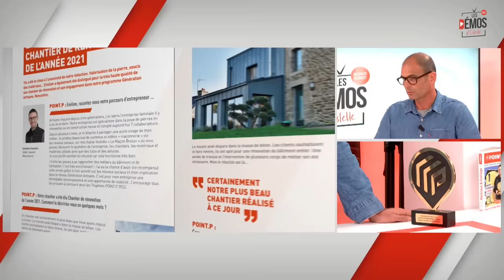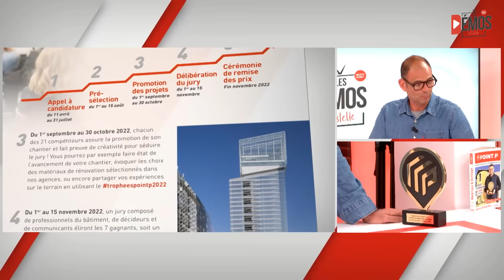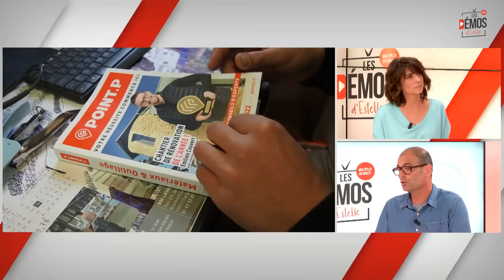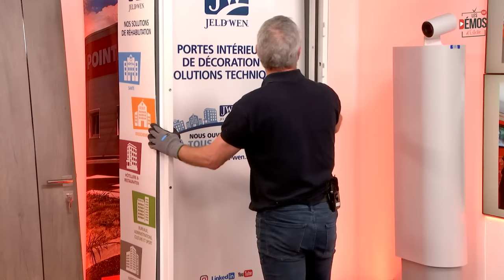Les Démos d'Estelle - Mai 2022 - S.2 Ep.4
Découvrez le replay de notre 4ème émission « Les Démos d’Estelle » ! Retrouvez Estelle Denis pour la saison 2 de notre émission dédiée aux artisans !
Au programme, démonstration des produits de notre partenaire Placo®, Isover® et JELD-WEN. De plus retrouvez les actualités du programme GénérationArtisans !
Les produits présentés dans cette vidéo :
- Isocoton : la solution d’isolation en textile d’Isover®
- Placomix : Enduit à séchage prêt à l'emploi de chez Placo®
- Bloc porte rénovation de chez JELD-WEN.

🛠️ Professionnels du bâtiment, dites JairéussiavecGA ! Rejoignez Génération Artisans, LA communauté des acteurs performants de l'habitat et de la rénovation

🛠️ Envie de voir davantage d'avis produit ? Retrouvez tous les tests de nos artisans partenaires en vidéo :

🛠️ Présentation de produits, conseils techniques, actualités de la marque POINT.P... Ne manquez aucune de nos nouvelles vidéos en vous abonnant à notre chaîne Youtube :

00:00 - Introduction
02:06 - Actualité POINT.P : le trophée d'or !
09:15 - Présentation de la marque Isover®
10:55 -  Démonstration d'Isocoton
21:21 - Présentation de la marque Placo®
23:42 - Démonstration de Placomix
32:19 - La minute NOVIPRO : Le foret béton SDS+
34:12 - Présentation de la marque JELD-WEN
36:04 - Démonstration du bloc-porte
45:10 - Conclusion